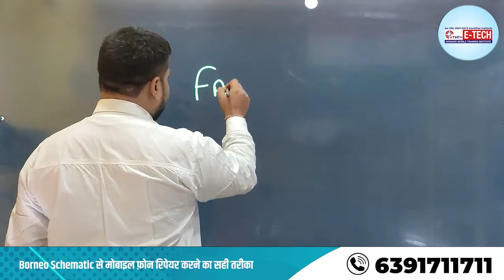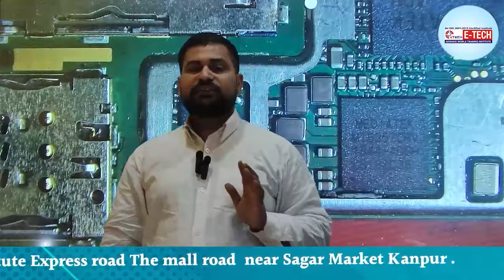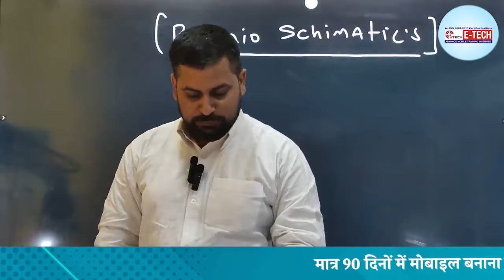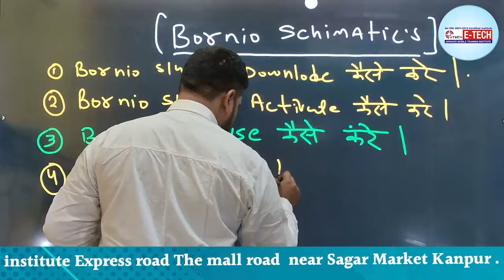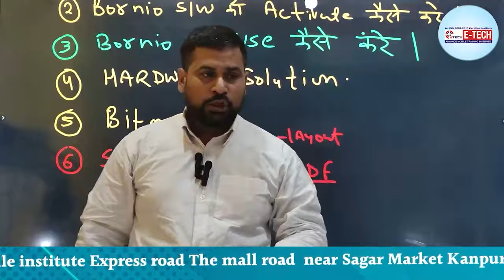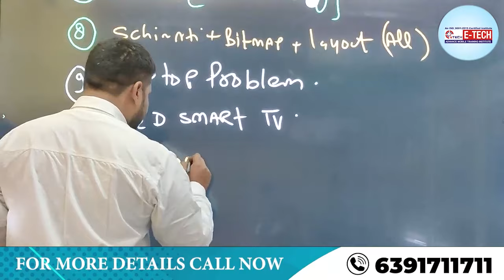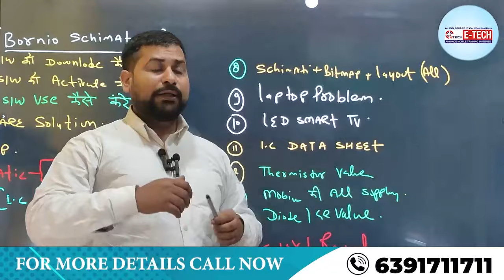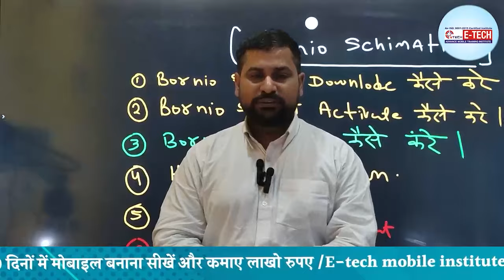Borneo Schematic डायग्राम से मोबाइल फ़ोन रिपेयर करने का सही तरीका सीखे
Borneo Schematic से मोबाइल फ़ोन रिपेयर करने का सही तरीका|मोबाइल रिपेयर करना सीखे स्कीमेटिक डायग्राम से

1- मोबाइल फोन में light ic की पहचान कैसे करें | light ic को रिपेयर कैसे करें

12- मोबाइल फोन में Coil को कैसे पहचाने और इसका क्या कार्य हैं और work कैसे करती हैं

13-मोबाइल में कौन -कौन से कंपोनेंट्स लगे होते है || विस्तार से जानने के लिए वीडियो देखें

14-जानिए सब कुछ Hot Gun Machine के बारे में | Hot Gun मशीन को कैसे यूज़ करें

15-Mobile Repairing के लिए जरूरी tool's | मोबाइल repairing करने के लिए क्या क्या सामान होना चाहिए

WE PROVIDE :

1. HARDWARE & SOFTWARE COMPLETE THE COURSE
2. TOOLS FREE
3. I CARD
4. LIFETIME SUPPORT
5.ISO CERTIFICATE
6.75% PRACTICAL TRAINING
7. ON MOBILE PHONE REPAIR TRAINING
8.17 YEAR'S EXPERIENCE TRAINING
9.MOBILE PHONE SHOP KO RUN KARNE KI TRAINING
10. FRESHER STUDENT KI SPECIAL TRAINING
11. EXPERIENCE STUDENT KO SPECIALIST KARNA
12. EMMC LEVAL TRAINING
13.MARKET SE AANE WALE PHONE KO
14. TREND STUDENT SE REPAIRING
15.8 HOURS CLASS
16. BASIC TO ADVANCE  TRAINING
17.HOSTAL SUVIDHA FREE
18. JOB & BUSINESS SUPPORT
19. STUDENT-FRIENDLY BEHAVIOR